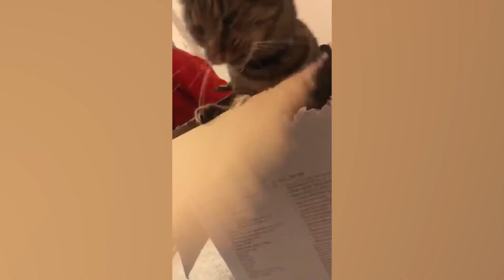The Most Cutest Dog In The World Funny Dog Breeds Funny Puppy Animals Dogs And Cats #418